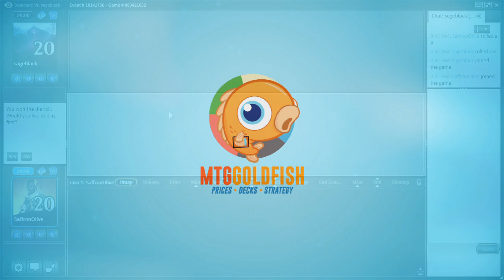Budget Magic: Temur Summonings vs WB Control (Match 5)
Can we find a way to win before our opponent takes over the game with removal and Sorin, Grim Nemesis? We're about to find out!